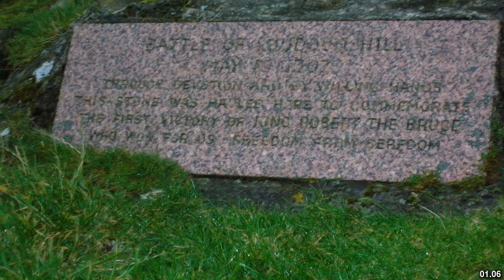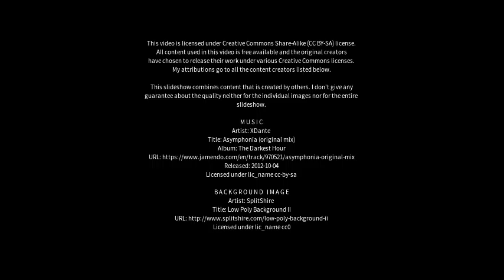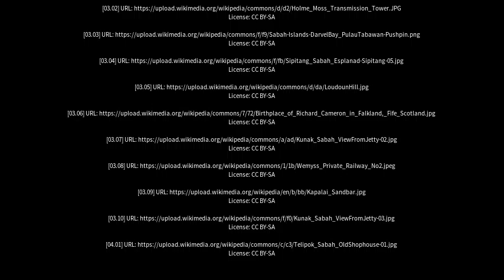Best places to visit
Best places to visit - Darvel (United Kingdom) Best places to visit - Slideshows from all over the world - City trips, nature pictures, etc.